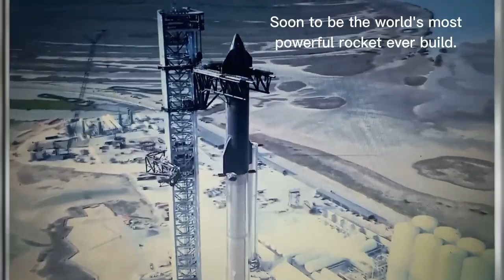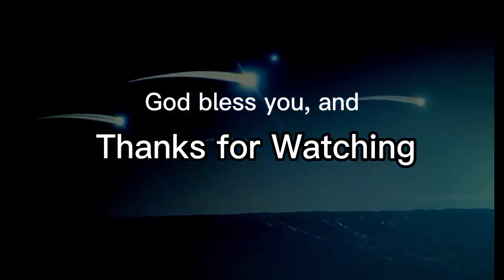March 2023 - 2 Methane Fueled Rockets OFT-1.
Terran-1 GLHF and Starship B7+S24 OFT-1 will hopefully launch later this month. These rockets are using Liquid Methane as its fuel. Of Terran-1 launches it will hopefully be the first Liquid Methane rocket to reach orbit. Stay turned for videos about these 2 rockets.

Terran-1 GLHF: March 8 2023

Starship B7+S24 OFT-1: March (Subject to change)

This video was planned to have music but due to some unexpected hiccups there is no music and there's no  audio because at the time my AC was still blowing loudly. No Music, No Sound. Sorry.